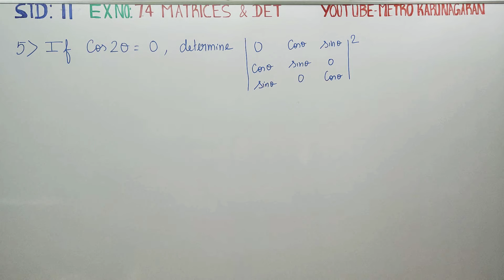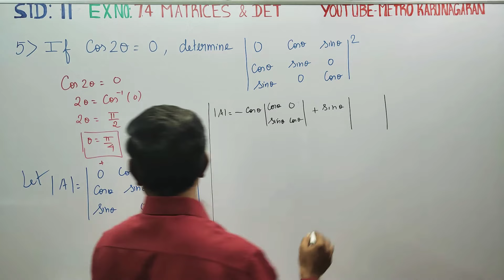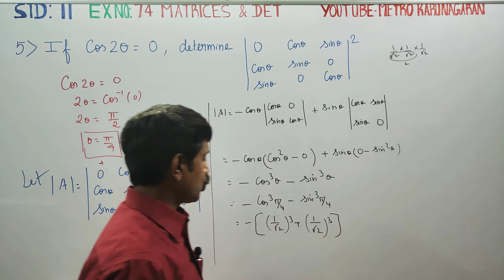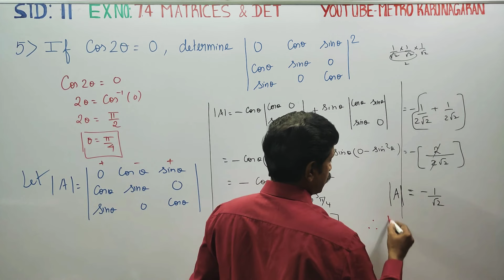11th Std Maths Ex.7.4(5) If cos2x=0 Determine determinant of 0 cos x sin x, cos x sinx 0 sinx 0 co